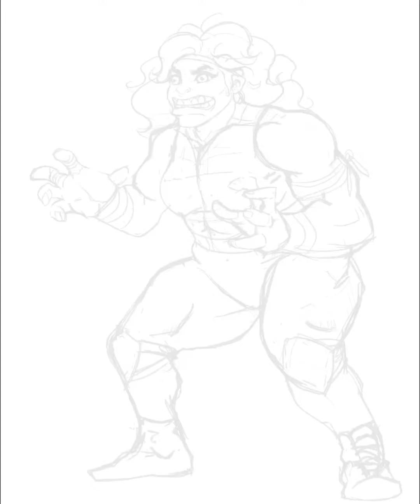Klyde Betty Timelapse procreate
Drawing Klyde Betty in procreate